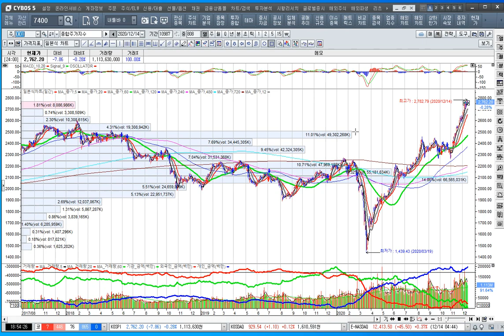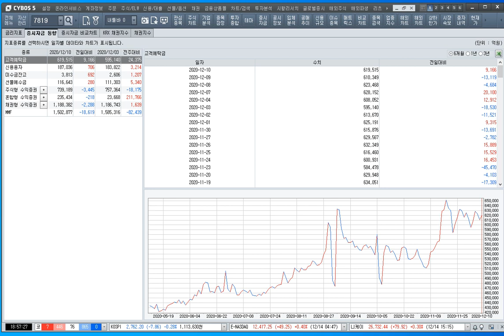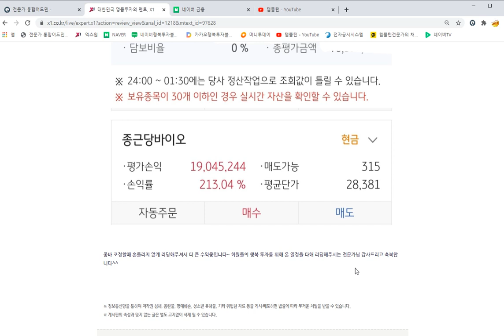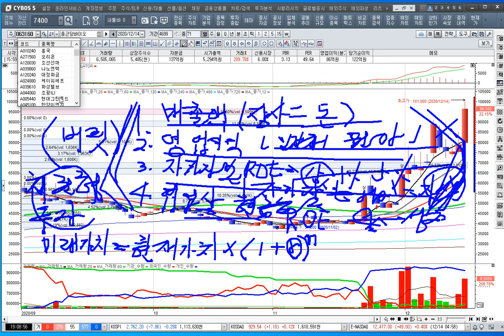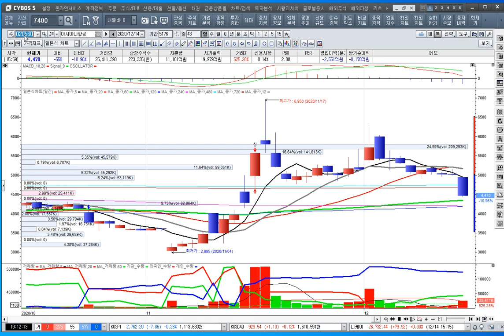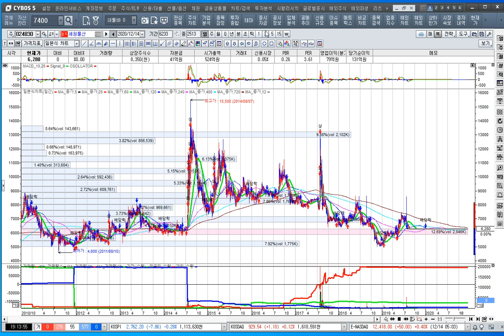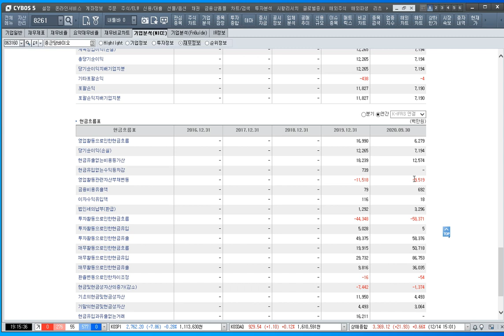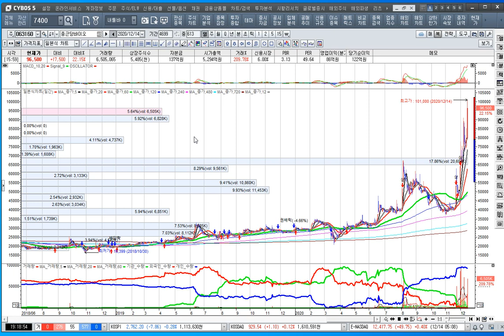[주식투자]주린이가 알아야 할 4가지만 지키면 반드시 부자된다[2020.12.14]